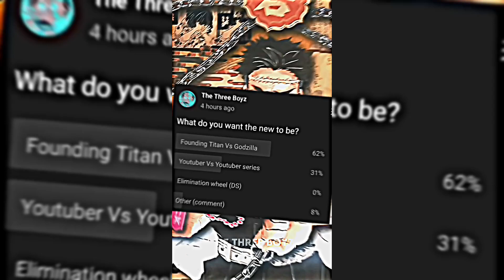Godzilla Vs Eren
(Song Name: Space Cadet)